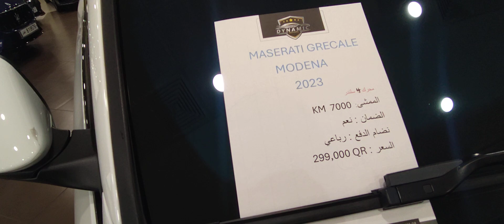Maserati Grecale 2023 | Interior | GT | Test Drive | Trofeo | Acceleration | Inceleme | Qatar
About This Video - Maserati Grecale Trofeo Review: Sell Your Macan?!

Topic Cover - maserati grecale
2023 maserati grecale
2024 maserati grecale
designed to electrify the everyday. maserati grecale folgore